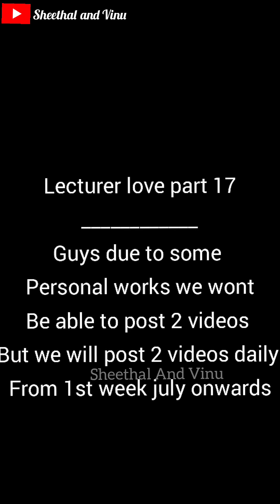LECTURER LOVE PART 17 | sheethal and vinu